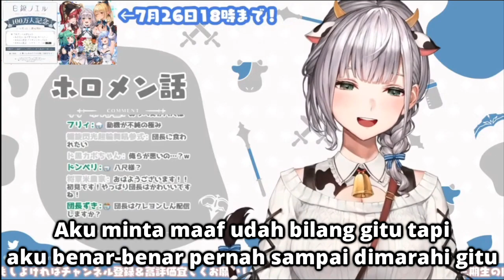[ Hololive JP ] Akhirnya Noel mengakui suka Shota *UmU